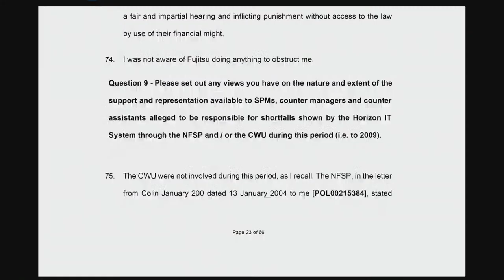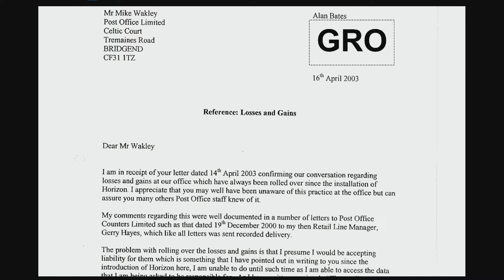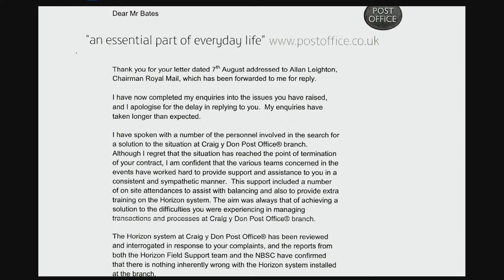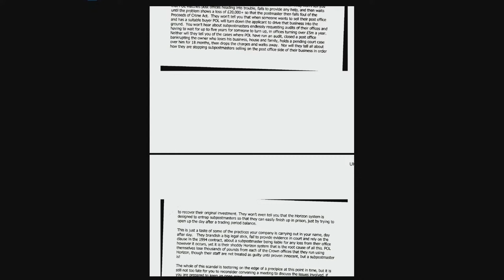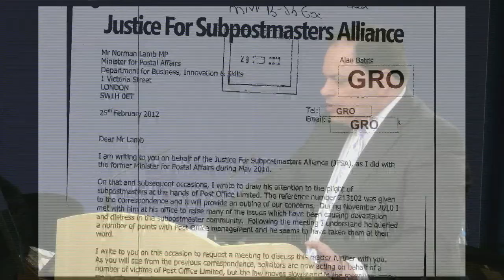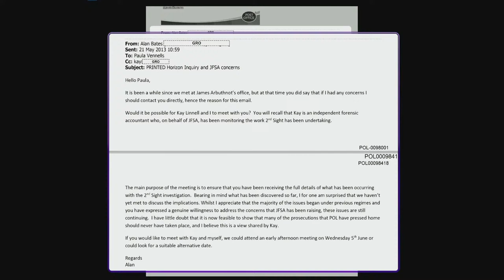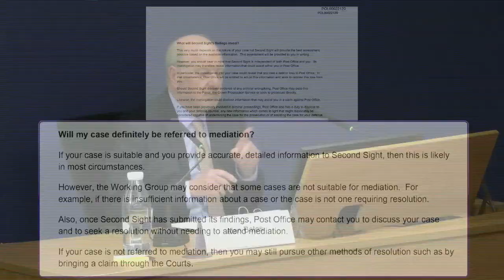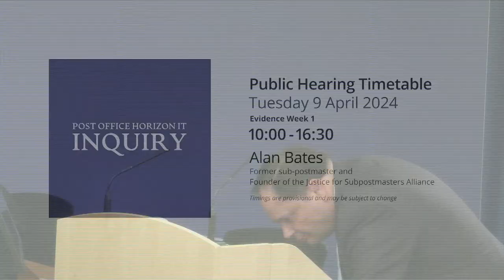Post Office Inquiry: Watch as Alan Bates gives evidence after spearheading campaign for justice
Former subpostmaster and lead campaigner Alan Bates will give evidence as part of phases five and six of the probe, which will look at governance, redress and how the Post Office and others responded to the scandal.